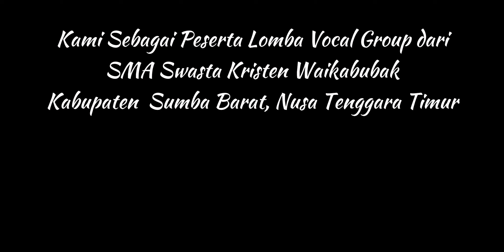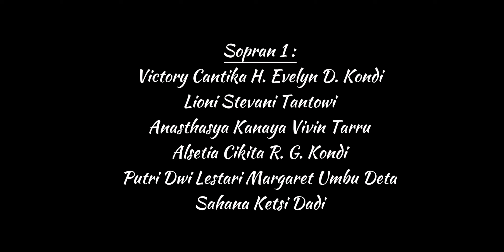Lomba Vocal Group MPK (SMA)_Babak Penyisihan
Trus hastag